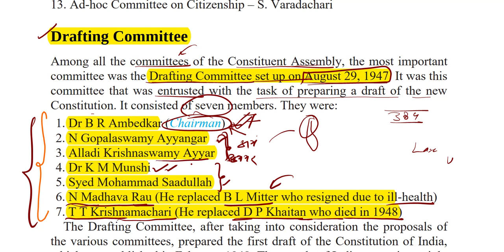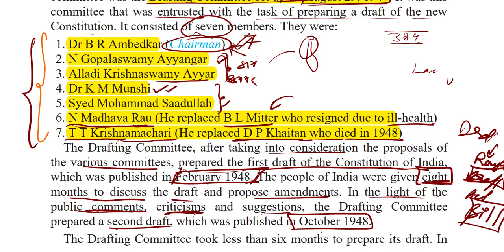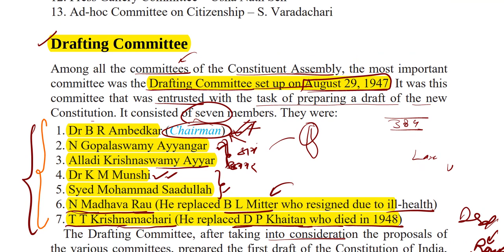Drafting Committee of Constituent Assembly